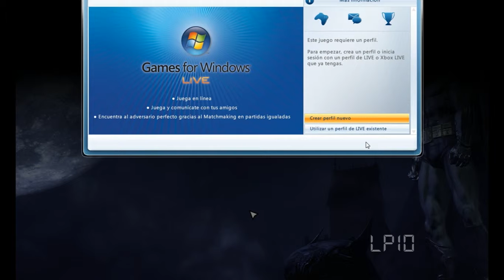Los primeros 10 minutos de Batman Arkham Asylum